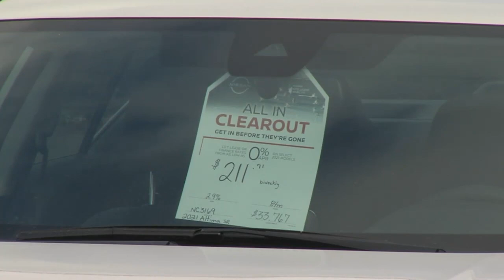TBT News Clips: Local Dealerships Hit by Worldwide Vehicle Shortage - Oct 29, 2021